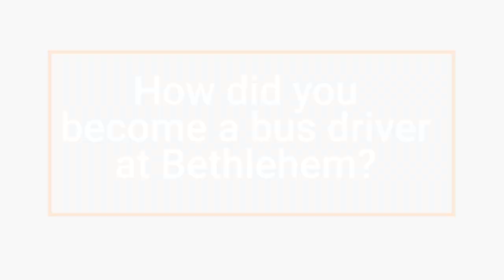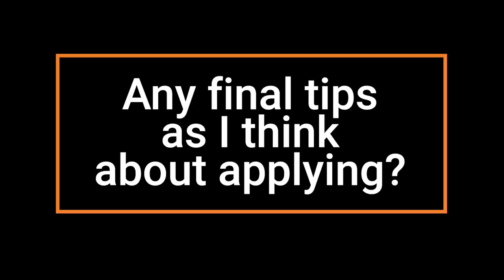Q&A: Being a Bus Driver at Bethlehem Central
Veterans of the Bethlehem Central School District Transportation Department answer questions about being a bus driver for the district.